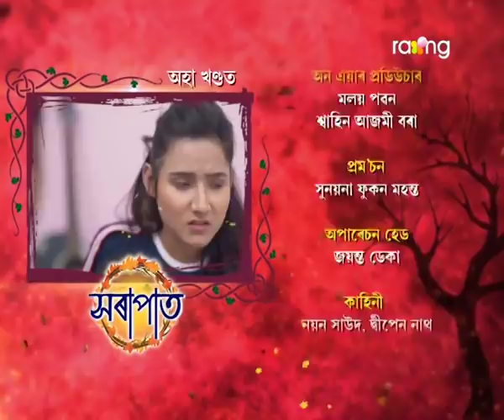Xorapat - সৰাপাত | 25th Spt 2020 | Episode No 23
কুলদীপ বৰবৰা অফিচত খেলিমেলি লগাই
চাইনীয়ে কিবা প্ৰতিশোধ ল'ব বিচাৰিছে নেকি?

Amrit and Amrita are bound by the bond of love.According to the consent of both houses the consensual marriage was solemnized.And at the same time in the city Devaraj Borbora son of famous businessman Kuldip Borbora is in love with Amrita.Devaraj proposed for marry.But Amrita did not accept Devaraj’s proposal because of Amrit.Devaraj’s mind became stubborn.Tactically removed Amrit from Amrita.Devaraj did not onoy eliminating Amrit and also created obstructs in the business of Amrita’s father Boivob Duwara.So he was financially strapped and get him in bankruptcy At that moment Devaraj present himself as a savior in front of Boivob Duwara.And Devaraj own his heart as well as Amrita.Amrita got married with Devaraj.Both Boivob and Amrita did not understand Devaraj conspiracy.On the first night of the marriage Devaraj himself confessed that he married her only for his challenge and he does not accept her as wife.Now Amrita has to decides herself that she will stay with him or not.All the ways are closed for Amrita to return.

If she return to home her father may be collapse mentally because he is a heart patient.Amrita was forced to accept the reality on the other side Devaraj dreamt to marry and live a life with his girlfriend Saini.He promises to Saini that he will marry her very soon.The day went on.But suddenly Devaraj refused to marry Saini and came closer to Amrita.This is because Devaraj was dissatisfied with Saini and whenever Saini found that out,with the help of two partners they kill Devaraj.On the day of Devaraj death Amrit Incidentally came in front of Kuldip who is Devaraj father. Incidentally Kuldip brought Amrit in his home and place in the house with the dignity of a son.Amrita and Amrit get in touch again.And with their initiatives Devaraj killer was caught.And Kuldip has given the dignity to Amrit and Amrita as his son and daughter-in-law.